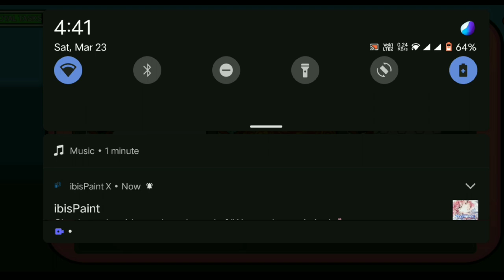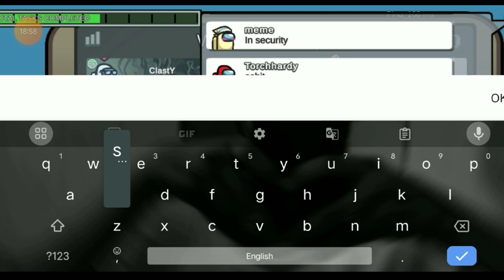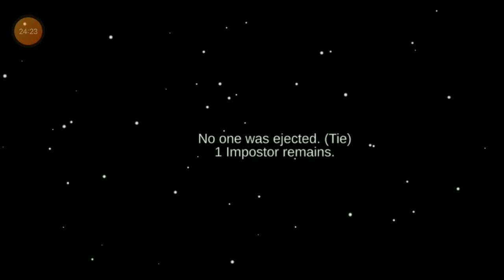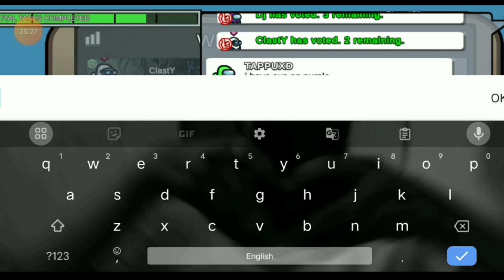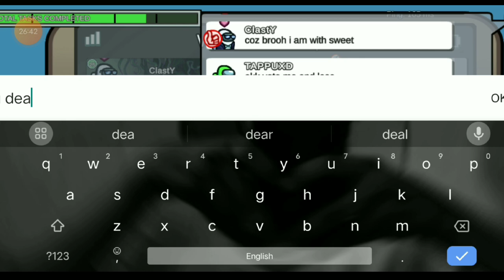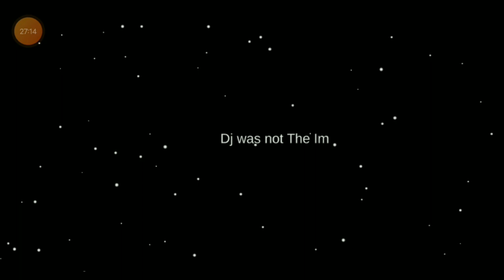Playing Amongus with My friends!! ft. @ClastExtra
Helloooo Guysss!
It's your host Manmeet Kaur present over here!
This is a Collab with Clast extra and FloxyFlash they are good friends of Mine

Kindly do not copy and if You want any clips Credit me